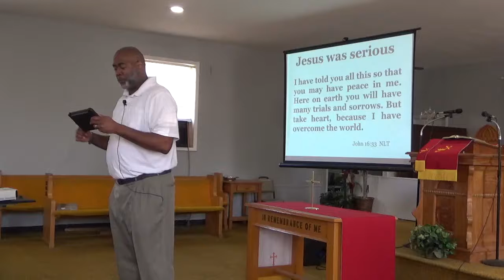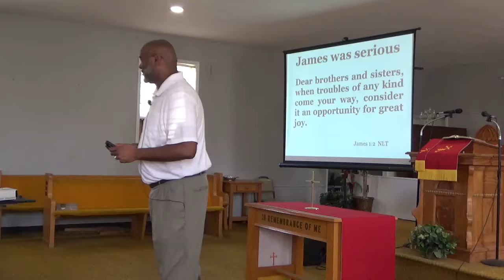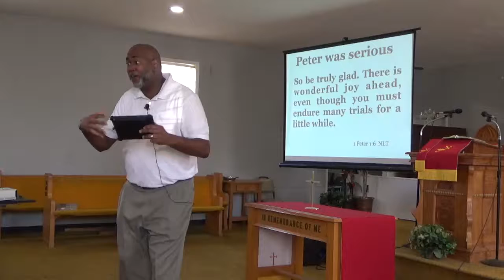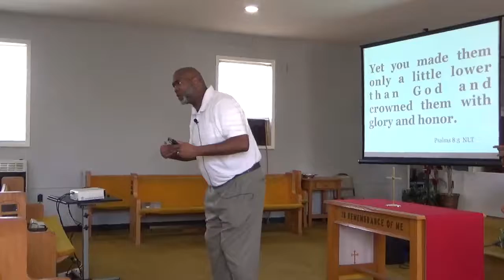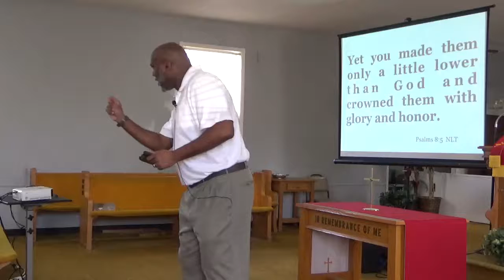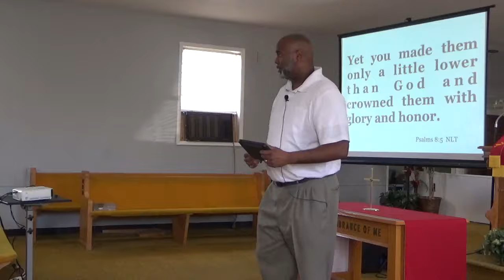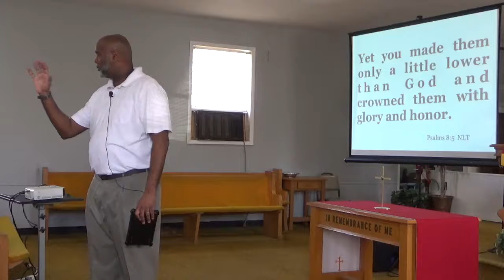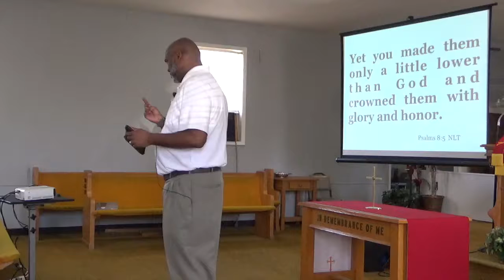Pastor Terry Peaks January 9, 2022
God is Serious!